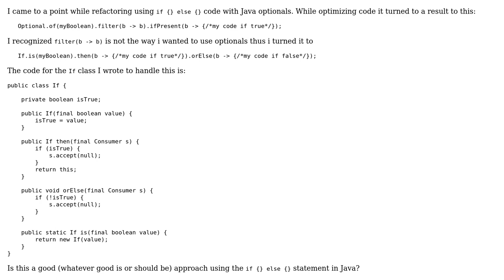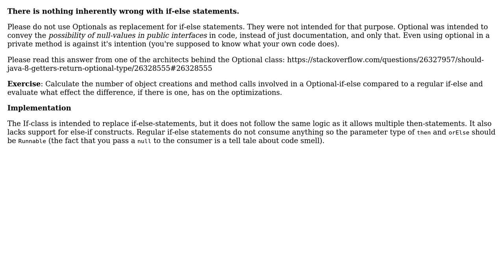Code Review: Is it worth to use if-else statement as Java optional pattern? (2 Solutions!!)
Code Review: Is it worth to use if-else statement as Java optional pattern?

With thanks & praise to God, and with thanks to the many people who have made this project possible! | Content (except music & images) licensed under CC BY-SA | Music | Images & others | With thanks to user TorbenPutkonen user Simon Forsberg user Sam Furlong user Daniel Gschosser and the Stack Exchange Network Trademarks are property of their respective owners. You are responsible for your own actions.